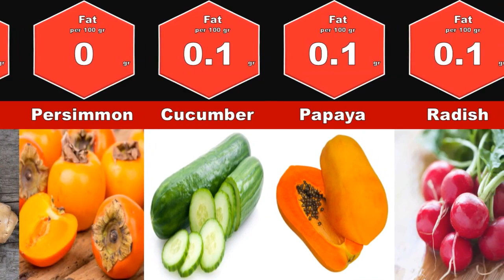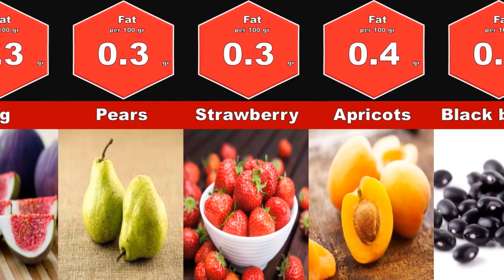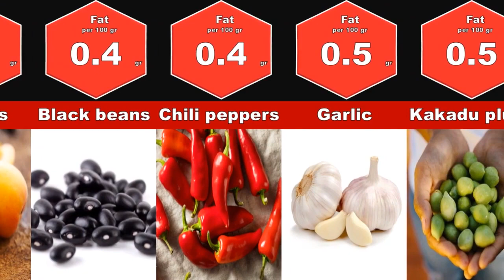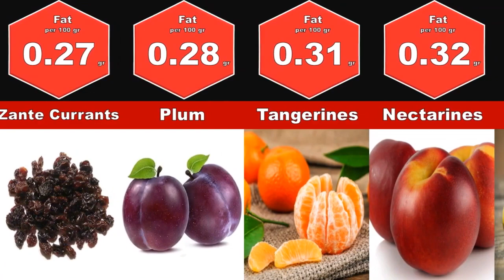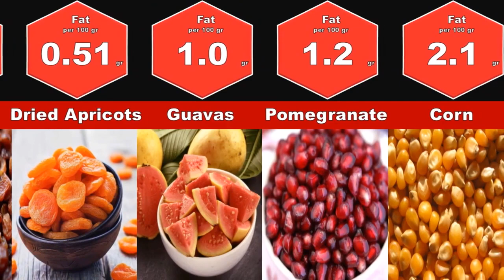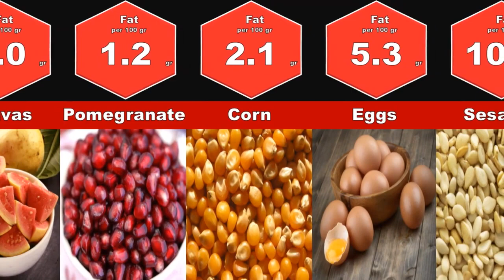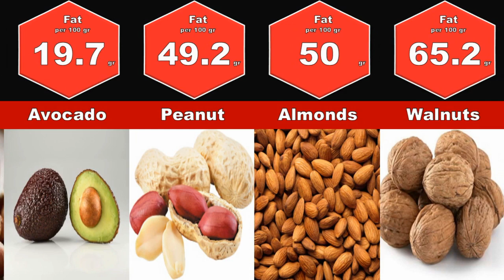Most fatty in fruits and Vegs 2023💪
I hope you Enjoy. lets watch.
Hi everybody.
this is amazing video about fruits and vegs that are rich in
Fat
tank you for watching
stay updated with
my newest animations
This video is about most fatty in fruits and vegs 2023Lets Enjoy